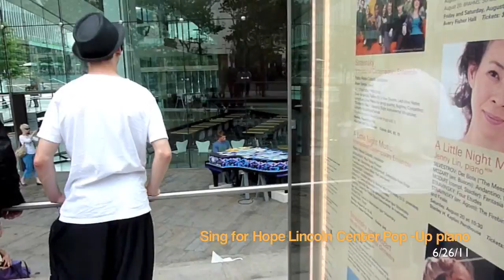sing for hope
for @parkingviolation